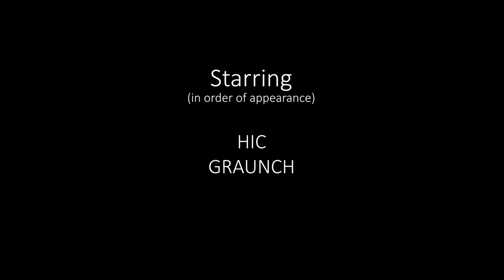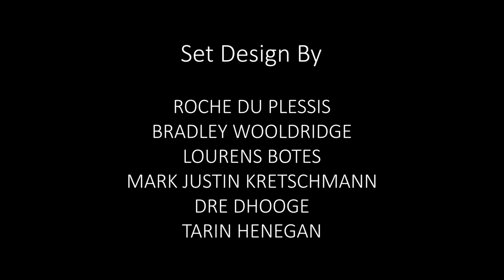Hic & Graunch - Episode 01: Where's That Goddamn Dog?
Meet Hic, the last man on planet Earth... or so he thinks. Hic lives a happy, drunken, pastoral life in a post-apocalyptic Benoni. He is satisfied on his own and doesn't need anyone else around.
Enter Graunch...

Hic & Graunch is a stop-motion animation TV series created by:

Bradley Wooldridge
Roche Du Plessis
Mark Kretschmann
Lourens Botes
Dre Dhooge
Tarin Henegan
Ilse Van Der Merwe